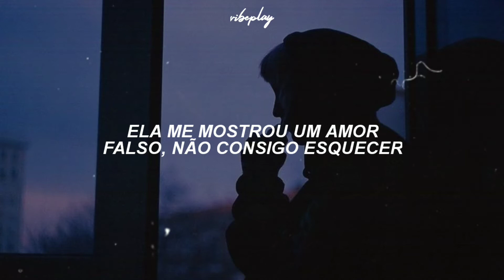xxxtentacion - ayala (outro) (tradução/legendado)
Follow XXXTENTACION

Lyrics/letra

She showed me fake love, can't forget
How it hurt, no, oh-oh
Made a list of my regrets
And you were the first, love, oh-oh
Oh it hurts, I can't forget